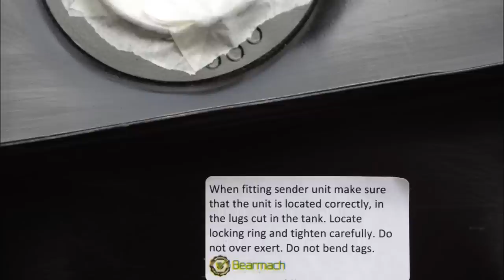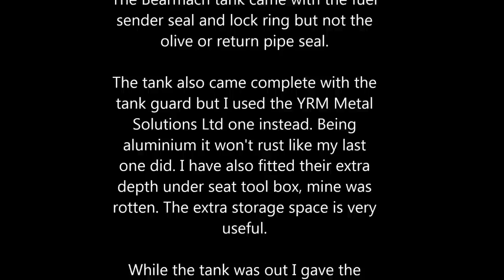Landrover Defender 110 300Tdi fuel tank change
I changed the tank because the old one, only a couple of months old, was leaking. The fuel sender had been badly fitted, not my me, and was leaking due to the seal seat being slightly bent. The lock ring had been tightened with the senders lugs not lining up with the slots in the tank.
If you want something doing properly than you have to do it yourself.